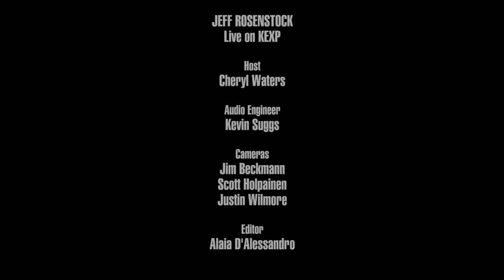Jeff Rosenstock - The Trash The Trash The Trash (Live on KEXP)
presents Jeff Rosenstock performing "The Trash The Trash The Trash" live in the KEXP studio. Recorded August 20, 2018.

Host: Cheryl Waters
Audio Engineer: Kevin Suggs
Cameras: Jim Beckmann, Scott Holpainen & Justin Wilmore
Editor: Alaia D'Alessandro